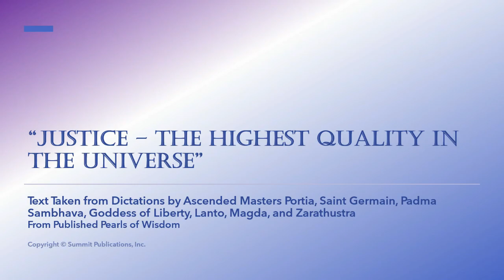Justice, The Highest Quality in the Universe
Sermon 10-01-23 by Rev. Nancy Showalter. Join us Sunday at 10:00 a.m. Central for teachings from the Ascended Masters.  Support our ministry